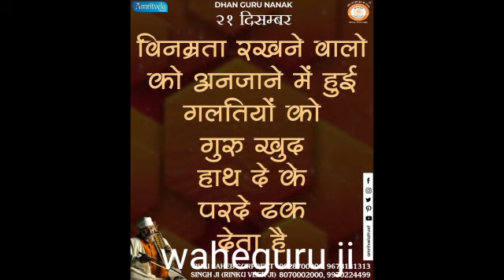✨ SATNAM WAHEGURU JI ✨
AMRITVELA KIRTAN SATNA ✨ M.P.